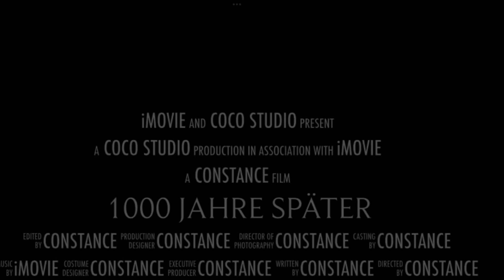3023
Videoarbeit von Constance Calluaud für die Ausstellung "What's Next?"

Im Rahmen der 4. Ausgabe von SCHULE TRIFFT GALERIE TRIFFT SCHULE - Schulkunst in Frankfurter Galerien, haben Schülerinnen und Schüler (Kunst-GK Q2) der Liebigschule Frankfurt eine Ausstellung konzipiert, mit verschiedenen Medien umgesetzt und in der Frankfurter Westend Galerie präsentiert. Die Ausstellung «What′s next?» ist eine künstlerische Auseinandersetzung mit der Frage, was die Welt von Morgen bringen wird. Sie spiegelt Ängste und Hoffnungen der Beteiligten wieder. Die Ergebnisse schwanken zwischen Optimismus und Pessimismus, zwischen Utopie und Dystopie. Werden sich Innovationen und Neuerungen, wie zum Beispiel künstliche Intelligenz, immer neue Technologien oder hybrides Arbeiten positiv oder negativ auswirken? Lässt sich die Klimakatastrophe noch abwenden?
Neben Zeichnungen, Gemälden und Objekten, waren auch digitale Malereien und Videoarbeiten zu sehen.
Ein Kooperationsprojekt von Frankfurter Galerien und Frankfurter Schulen, gefördert vom Hessischen Kultusministerium und dem BDK Fachverband für Kunstpädagogik Hessen.
(Ausstellung: Freitag, 30. Juni 2023, 18-21 Uhr und Samstag, 1. Juli 2023, 11-18 Uhr)